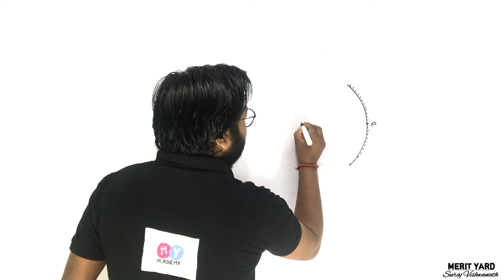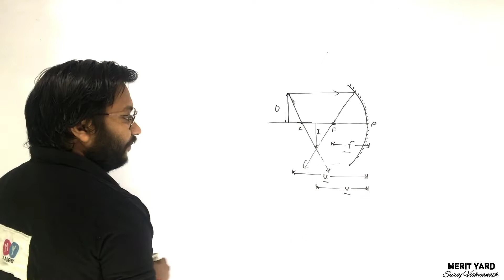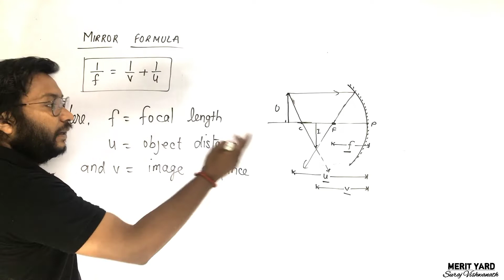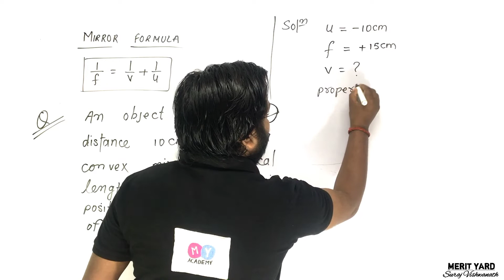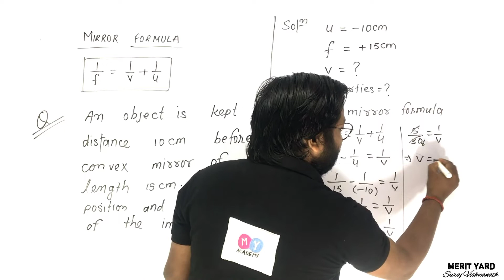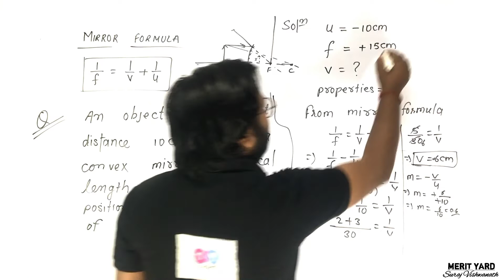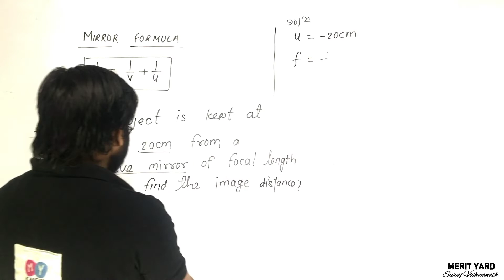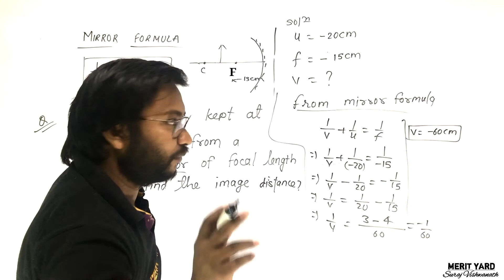(L-14) Light, Reflection & Refraction By Suraj Vishwanath | Merit Yard | Class - 10th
This is the 14th lecture of the chapter light, reflection and refraction from class 10th

Topic cover :
00:00 Recap
02:51 Mirror Formula
04:56 Question no.1
11:25 Question no.2